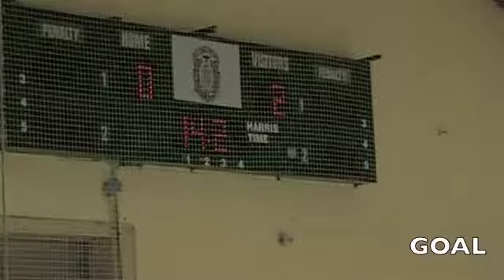Amazing Hockey Video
here is a cool hockey video

thanks to adam sandler for the song three cheers for ottawa ;)